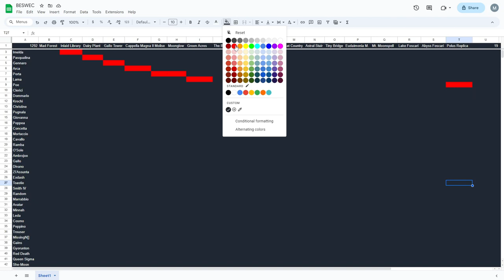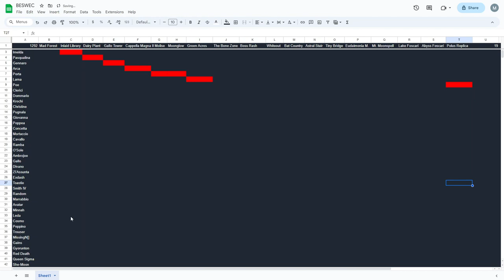BESWEC #10: Trusting Imposter Rina in Vampire Survivors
Mezzying Around with Vampire Survivors. Trusting Imposter Rina to complete the tasks on Polus Replica will surely go well in the Emergency Meeting DLC.  Can't Beat Every Stage With Every Character (BESWEC) in Vampire Survivors without trust after all!

0:00 - Introduction
0:07 - Selecting Gemini Arcana and Surviving
1:57 - Megalo! Imposter Rina
10:35 - Evolving the Sharp Tongue into Impostongue
29:04 - Becoming Invincible Outside of Megalo
41:07 - Death Never Saw Death Coming
41:23 - The White Hand
42:16 - Stage End and Results
43:51 - Checking Off Another Win

Whoo-hoo, that's 10 down, 1182 to go.  At this rate it'll only take 17 more DLC releases to get through Every Stage With Every Character!

Posting new videos for the BESWEC at 4:15 PM EST.

Liking Vampire Survivors Emergency Meeting DLC?  I know I am!  And, of course, a sub if you're feeling generous.  Thanks for all of your support.

Strem schedule right now is set to: RANDOM